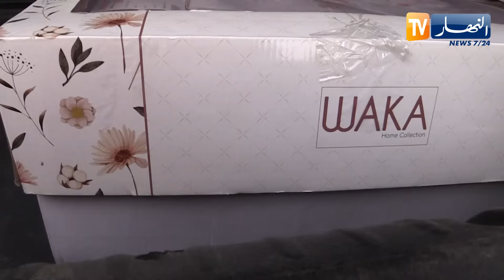باتنة: درك سريانة يفكك شبكة إجرامية وطنية متخصصة في ترويج المخدرات